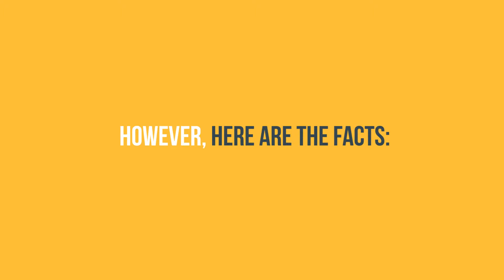Millennial Mythbuster Homeownership Is Not Out of the Question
Some Millennials still believe they will never be able to afford a down payment. This isn't true!